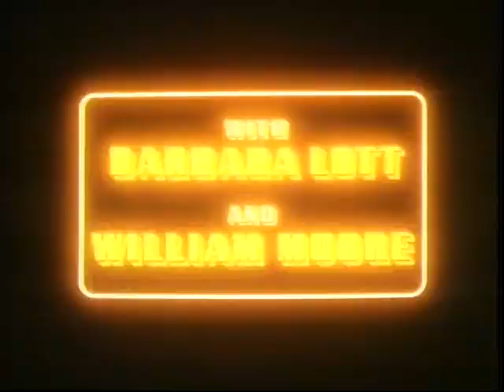SORRY! - Series 5, Episode 5 "My Family and Other Monsters"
Timothy is challenged by new girlfriend to leave home and come away with her, but first he has to attend a family christening.

Starring Ronnie Corbett, Barbara Lott, William Moore